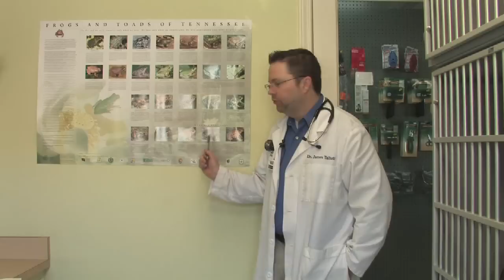Frogs & Toads : Differences Between Frogs & Toads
Frogs typically have larger, more bulging eyes than toads, and frogs usually have a more narrow body. Learn about the skin differences between frogs and toads with help from a veterinarian in this free video on frogs, toads and pet care.

Expert: James Talbott
Bio: Dr. James R. Talbott is a staff veterinarian at Belle Forest Animal Hospital and Kennel in Nashville, Tenn.